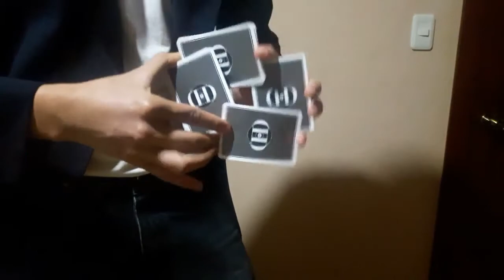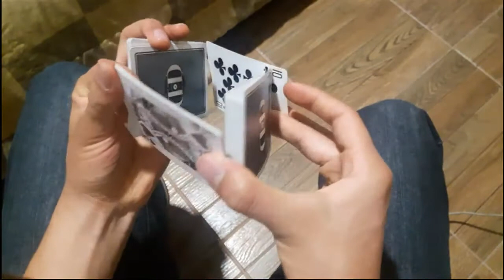INCÓGNITO - Rubik tutorial/ Floritura fácil - gracias por votar.